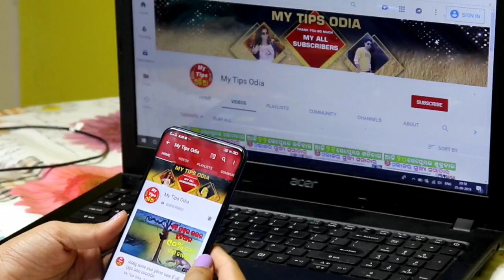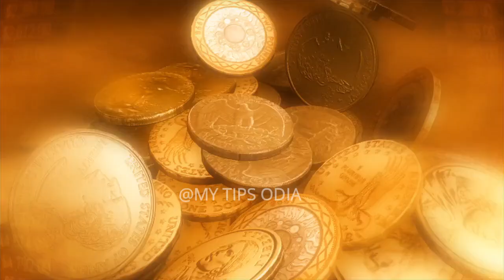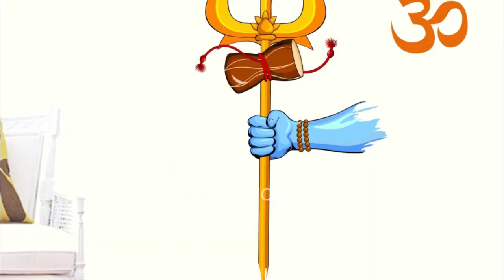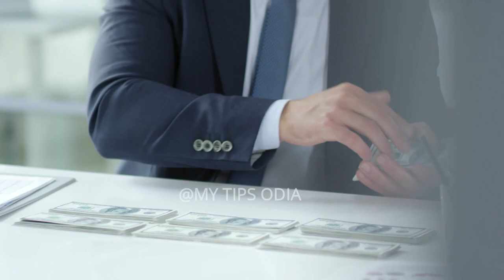ଶ୍ରାବଣ ମାସ ସୋମବାର ଦିନ ଶିବ ଲିଙ୍ଗ ରୁ ଆଣନ୍ତୁ ଏହି ଜିନିଷ,ଶିବ ପୂଜା ବିଧି, ଶ୍ରାଵଣ ମାସ